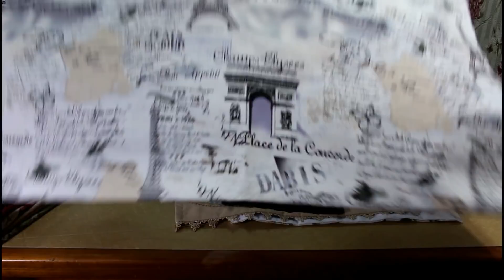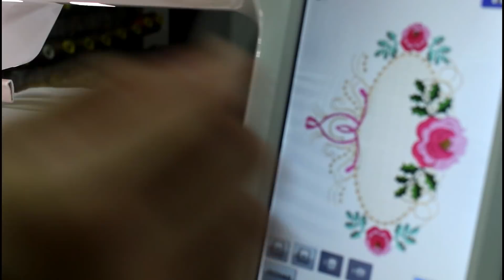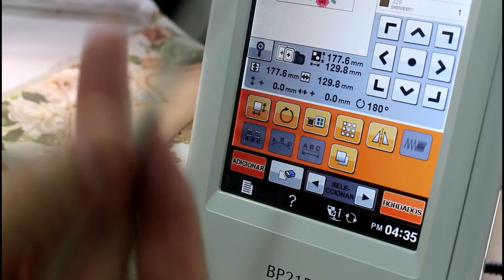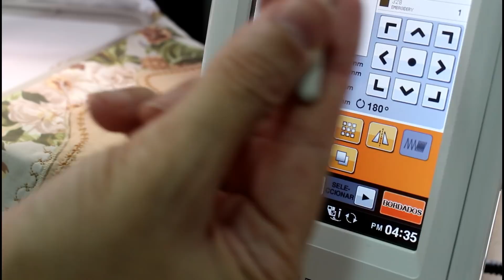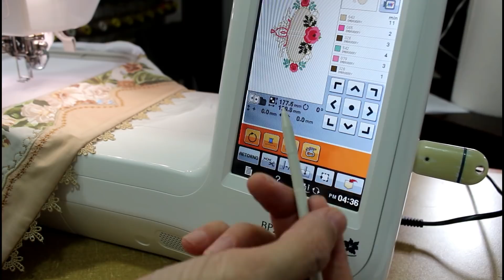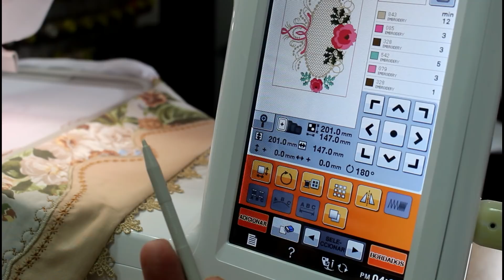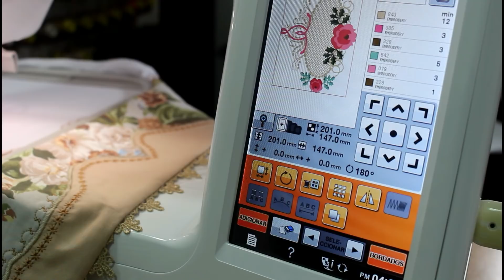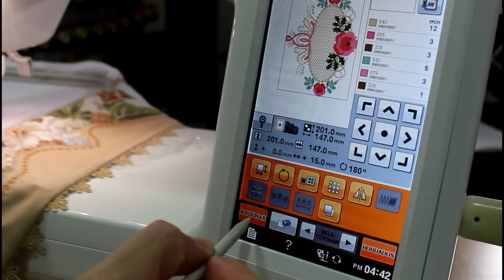Barrado dia das Mães com Crivo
Aprendendo um lindo Barrado para o dia das Mães e
Juntamente a divulgação do curso de Curitiba dos Barrados,,,,
Agora nos dia 28 29 e 20 Abril!!

Download da Matriz Disponível para membros

SMSHOP COMERCIO DE MÁQUINAS
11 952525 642 falar com o Lucas